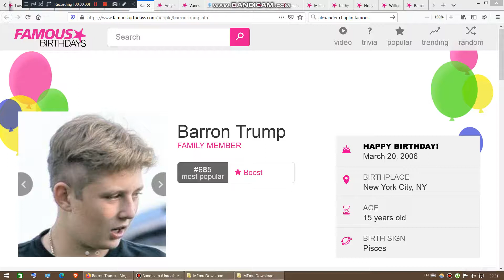Yesterday is Batron Trump's 15th birthday. We wish him a pleasant birthday journey.